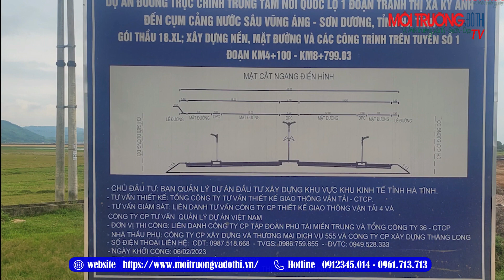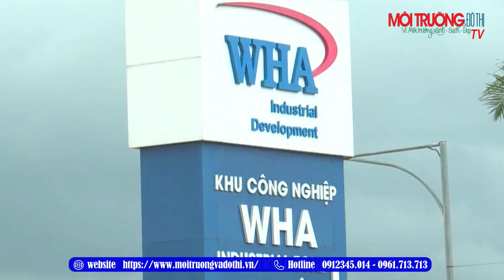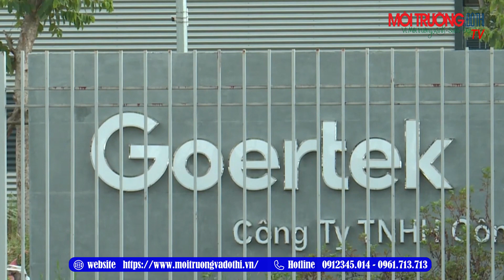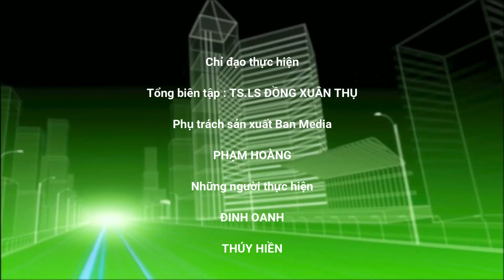Bản tin Đô thị và Khu công nghiệp số 33 ngày 28 tháng 9 năm 2023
Bản tin Đô thị và Khu công nghiệp số 33 ngày 28 tháng 9 năm 2023 của toà soạn Môi trường và Đô thị Việt Nam